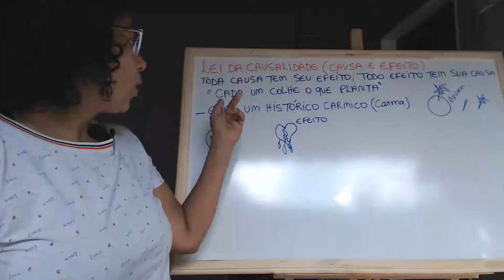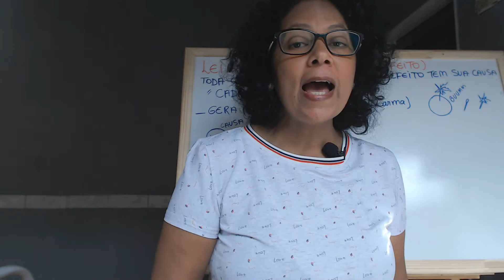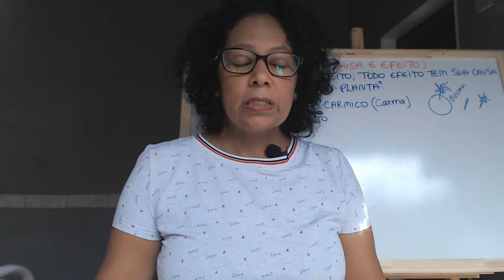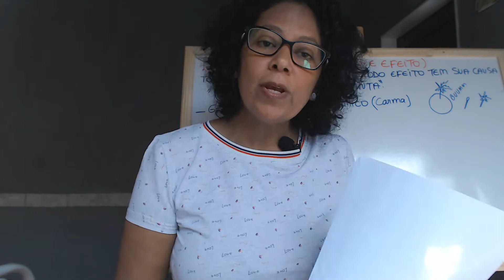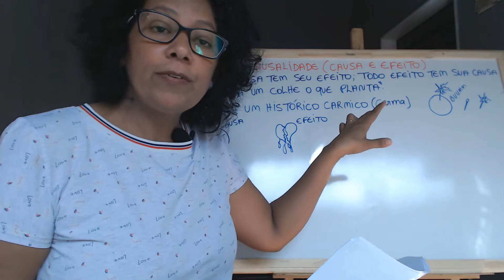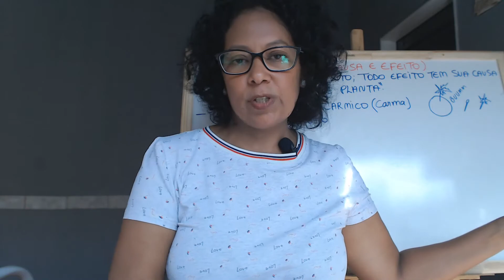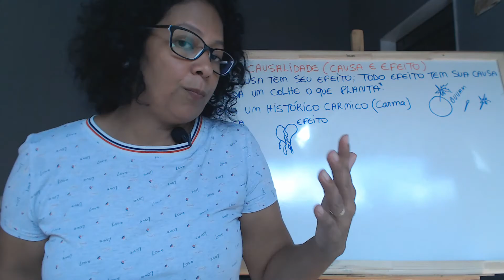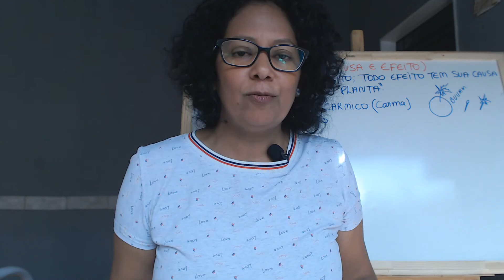Lei da Causalidade - Causa e Efeito - Ação e Reação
Olá Vagalumes!
Hoje nesta vídeo aula, vamos falar sobre a Lei da Causalidade. Ou seja, de causa e efeito, ação e reação... Plantio e colheita e também sobre histórico carmico.
Assistam o vídeo até o final, e você entenderá o motivo de todos os perrengues em sua vida de forma individual e coletiva.

Alguns Livros que indico:
Neville Goddard - Tudo que Quiser é Seu
Joel Goldsmith - A arte de Meditar
O Caibalion - Filosofia hermética /Leis Universais
Soltar, Individualização e Iluminação
O Universo autoconsciente
O Antigo Segredo da Flor da Vida